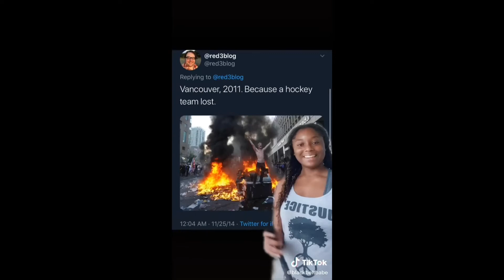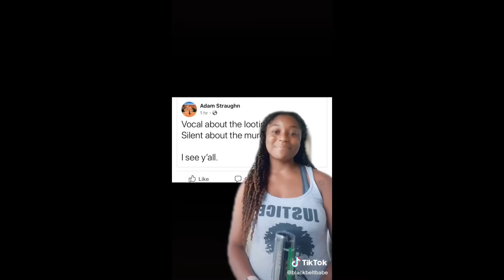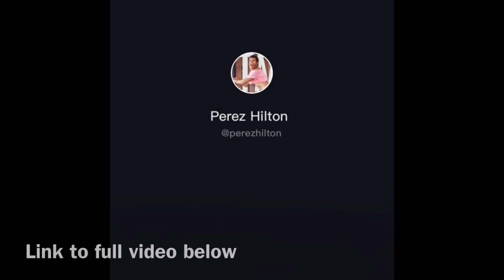I NEED TO SPEAK ON THIS...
Not many youtubers are discussing what’s going on right now! It’s time for us to speak up and speak out! I love you all❤️❤️❤️
I’VE GOT SOMETHING TO SAY PODCAST EPISODE
-Macro Lens attachment on iPhone SE